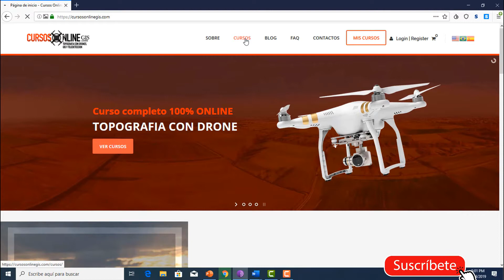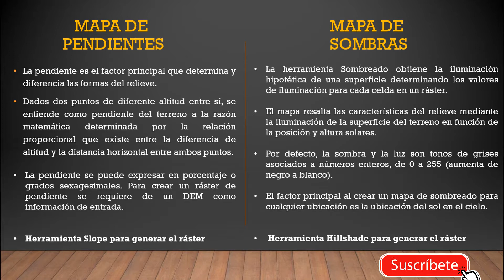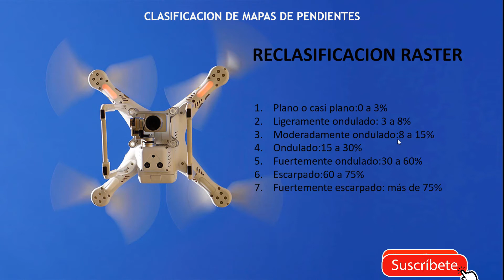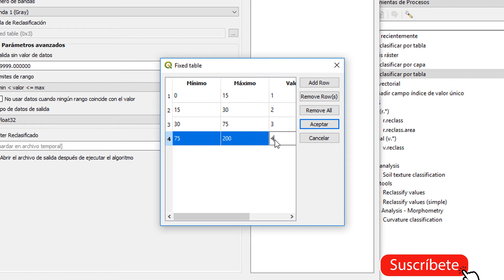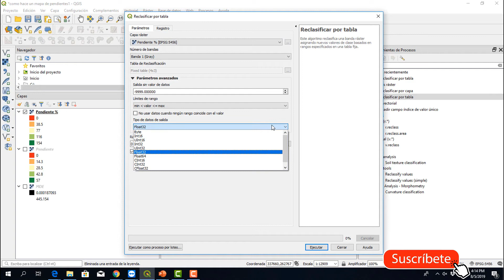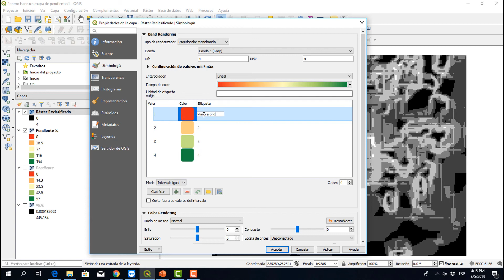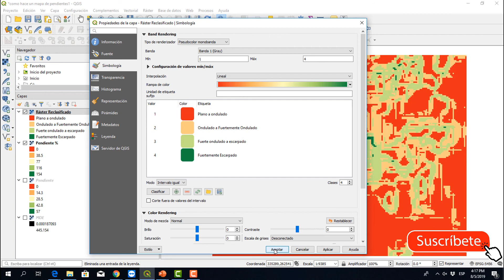🔥 COMO RECLASIFICAR PENDIENTES EN QGIS ► (Excelente Método👍)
☀️ Realiza una donación de lo que quieras y apoya al canal para seguir creando contenido de calidad para ti.

💥Estés atento del canal de Instagram:  @cursosonlinegis_oficial

La reclasificación es el proceso de reasignar un valor, un rango de valores o una lista de valores en un ráster a nuevos valores de salida.

 ¿Por qué reclasificar sus datos?

Una razón es establecer valores específicos en NoData para excluirlos del análisis. Otras razones son para cambiar valores en respuesta a nueva información o esquemas de clasificación, o para reemplazar un conjunto de valores con un conjunto asociado (por ejemplo, para reemplazar valores que representan tipos de suelo con valores de pH).

Otra razón más es asignar valores de preferencia, prioridad, sensibilidad o criterios similares a un ráster. Con datos categóricos, los valores pueden reclasificarse con un cambio de valor uno a uno. Por ejemplo, mientras se realiza un análisis del hábitat del venado, los valores en un ráster de uso de la tierra, cada uno de los cuales representa un tipo diferente de uso de la tierra, deben cambiarse a un rango de preferencia de alto, medio y bajo (por ejemplo, valores 1, 2 y 3). Los tipos de tierra más preferidos por los ciervos se reclasifican a valores más altos y los menos preferidos a valores más bajos.

Por ejemplo, el bosque se reclasifica a 3, las tierras de pastoreo a 2 y las tierras residenciales de baja densidad a 1. Áreas a las que no iría ningún ciervo en su sano juicio, como el urbano y el industrial, podrían reclasificarse a NoData.

Deja tus comentarios en el video, suscríbete si no lo has hecho, dale like y comparte entre tus amigos para que muchos formen parte de esta comunidad y recuerda: Quien tiene el conocimiento tiene libertad!